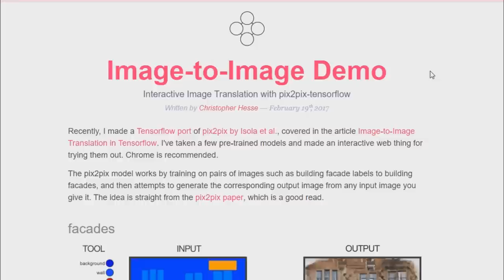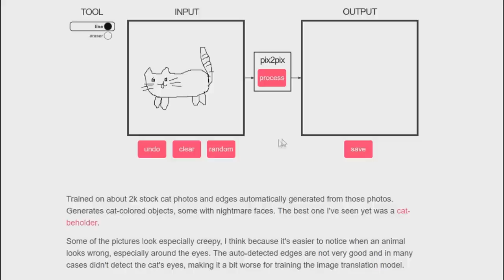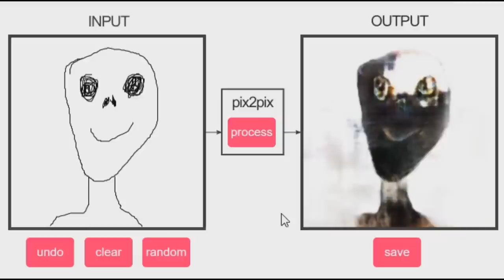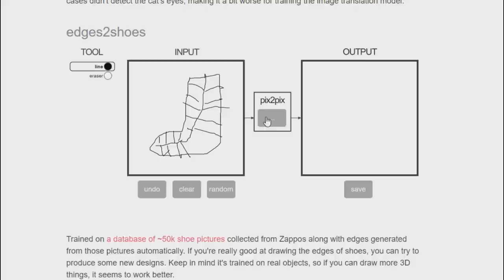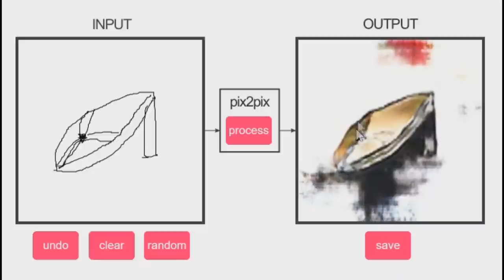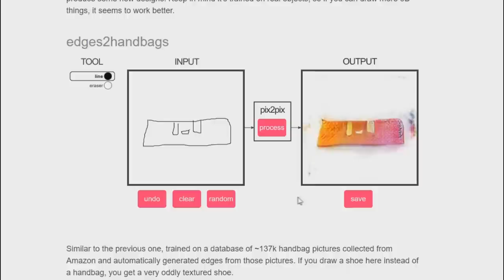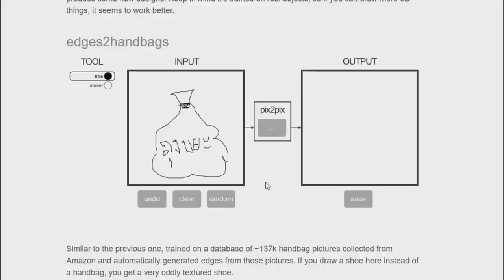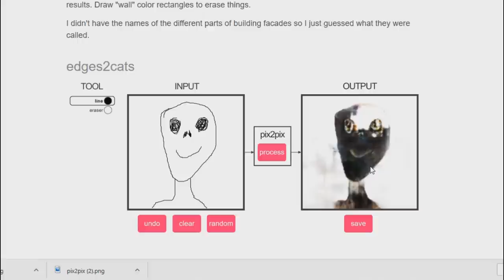เว็บวาดรูปสุดมหัศจรรย์ [pix2pix]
เว็บวาดรูปสุดมหัศจรรย์ [pix2pix] วาดเส้นกลายเป็นภาพเสมือนจริง
เว็บวาดสุดมหัศจรรย์ครับ
ช่องทางการติดต่อ